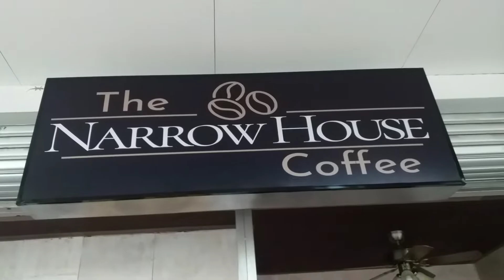The Narrow Coffee Shop.( Please like and share and subscribe.Thank you)